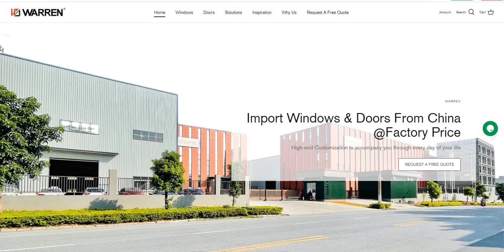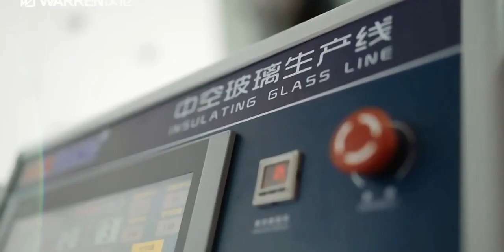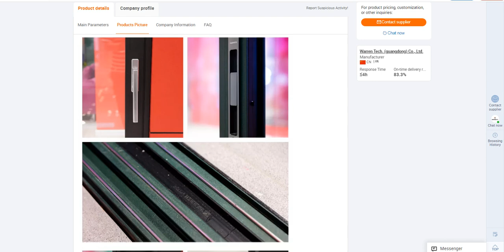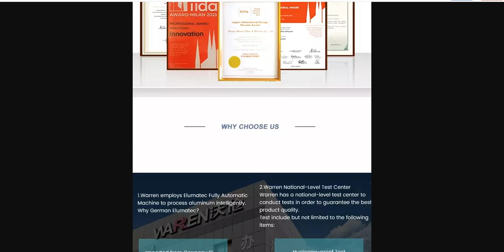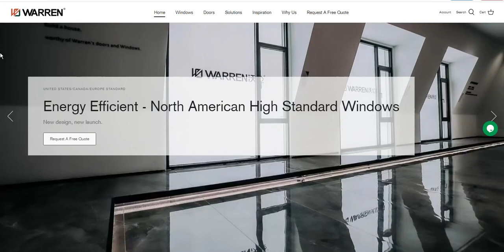Warren 96x80 Sliding Patio Door Cost 8 Foot Sliding Glass Doors